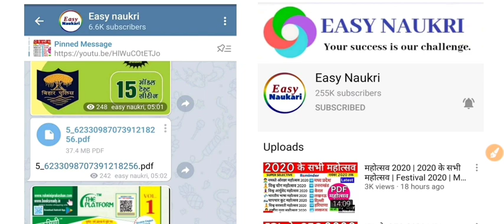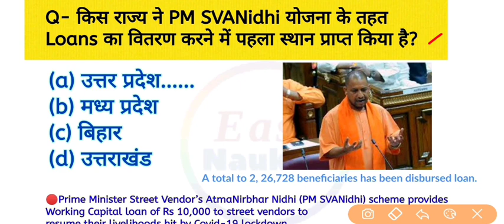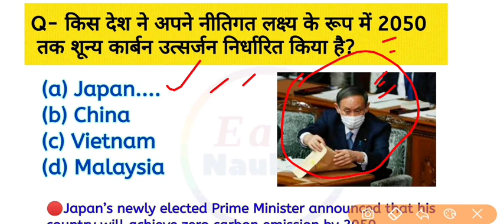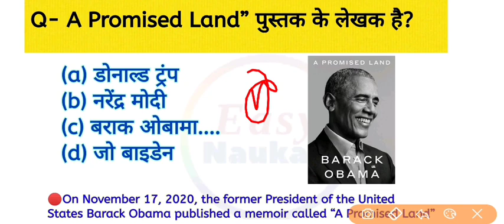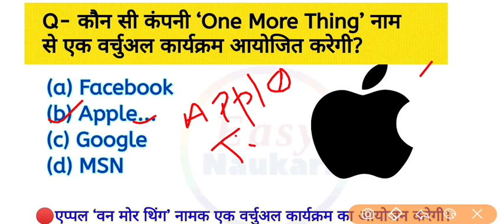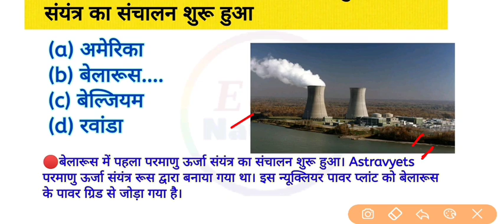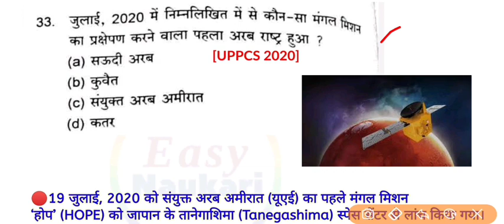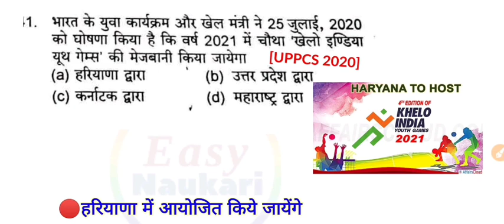(Part-2)Top 20 Current Affairs 2020 | latest current affairs 2020 | Current Affairs 2020 in English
(Part-2)Top 20 Current Affairs 2020 | latest current affairs 2020 | Current Affairs 2020 in English | Current Affairs 2020 in Hindi

Additional information
Current affairs
Daily current affairs,november 2020 current affairs
Corona virus current affairs 2020
2020 most important current affairs
Current affairs 2020 last six months
2020 all current affairs
current affairs 2020 book pdf in hindi
current affairs 2020 book online
current affairs 2020 book in english
current affairs 2020 byju's
current affairs 2020 covid 19
current affairs 2020 coronavirus
current affairs 2020 for class 5 with answers
current affairs 2020 for class 8 with answers
current affairs 2020 ghatna chakra
current affairs 2020 general knowledge
current affairs 2020 gk questions in hindi
current affairs 2020 gk quiz
current affairs 2020 hindi me
current affairs 2020 hindi book
current affairs 2020 hindi mein
current affairs 2020 half yearly
current affairs 2020 headlines
current affairs 2020 in english with answers
current affairs 2020 in hindi today
current affairs 2020 july and august
current affairs 2020 jagran josh
current affairs 2020 july in hindi
current affairs 2020 kaun kya hai
current affairs 2020 ki book
current
current affairs
current